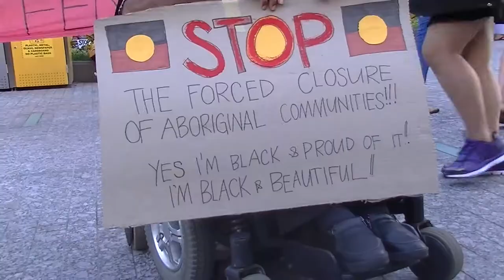Close The Gap, Not Communities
Brisbane took part in the solidarity rally to show support for the Western Australian remote aboriginal communities that have had funding cut for vital services.